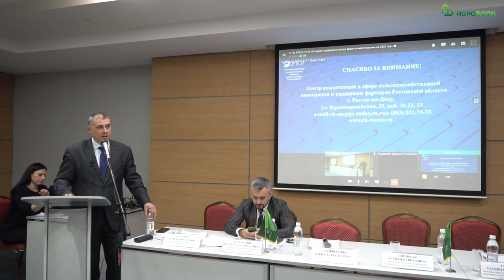Развитие с поддержкой: как государство стимулирует фермерские проекты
На круглом столе «О мерах поддержки малых форм хозяйствования на 2023 год», который состоялся в рамках “Интерагромаш 2023”, о вариантах помощи в развитии рассказали представители власти, банка, некоммерческой организации, а также фермеры.

Таймлайн:
00:00 О перспективах сбыта фермерской продукции на территории Ростовской области посредством размещения нестационарных торговых объектов без проведения торгов. Татьяна Савицкая - заместитель директора департамента потребительского рынка РО

10:09 О мерах поддержки малых форм хозяйствования на 2023 год.
Снитко Татьяна Николаевна – начальник управления малых форм хозяйствования Минсельхозпрода области

29:56 О роли Центра компетенций в реализации мер государственной поддержки в 2023 году. Братухин Алексей Викторович - директор Центра компетенций в сфере сельскохозяйственной кооперации и поддержки фермеров РО

Agrobook публикует отчет для тех, кто очень хотел попасть на встречу, но не смог.

В этом году на государственную поддержку АПК Ростовской области выделяется 3,1 млрд рублей и 0,7 млрд рублей – на господдержку фермеров. Как растениеводов, так и животноводов.

Фермерам даже проще получить господдержку, чем крупным организациям, считает начальник управления развития малых форм хозяйствования Татьяна Снитко.

–  Для получения субсидии на технику нужно выйти на 200 голов крупным животноводческим организациям, а фермерам достаточно иметь в хозяйстве 50 голов молочного или мясного направления, – пояснила спикер.

В числе требований, конечно, остается правильность оформления документов. Однако благодаря развитию центров помощи и консультаций фермеров, поддержка облегчается и стабилизируются сроки.

В то же время грантовая форма поддержки в этом году сокращается для фермеров и увеличивается для кооперативов.

– Сумма грантовой поддержки в этом году гораздо скромнее, – согласилась Татьяна Снитко. – Всего 54 млн рублей на гранты для семейных ферм, 40 млн – стартапы и 74 млн для кооперативов.

При этом она посетовала, что фермеры настороженно относятся к созданию кооперативов и к работе в кооперативе. Соответственно, такая форма поддержки меньше пользуется спросом. Однако позиция министерства иная: фермер должен переходить именно к кооперации, так как это позволяет снизить затраты и выйти на крупные рынки.

– За 10 лет мы выдали порядка 1 тысячи грантов, то есть фактически каждый десятый фермер развивается с помощью грантовой поддержки. Но мы понимаем, что важно не только количество, сколько качественная работа. И грантовая поддержка – это не единственная мера, которой фермер может пользоваться. Например, положительно зарекомендовала программа льготного кредитования, уже отработаны все острые углы по крайней мере по краткосрочным кредитам, – заявила Татьяна Снитко.

Другая мера помощи, которая активно будет развиваться, касается субсидирования кооперативов. То есть если у кооператива есть договоры со своими членами на поставку сельхозпродукции, то до 15% затрат на эту закупку кооперативу возмещается за счёт бюджета. Правда, с этим вариантом поддержки возникли проблемы: не все объединения фермеров способны вести нормальную бухгалтерию по требованиям учёта. Например, фермеры могут использовать для переводов не расчётный счет ИП, а свой личный, искренне полагая, что эта финансовая операция может быть принята государством к субсидированию.